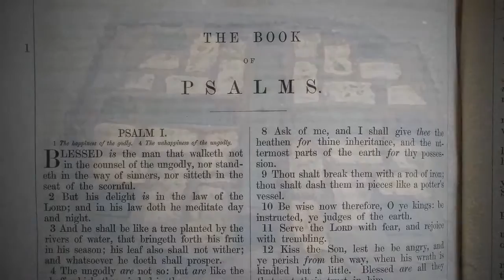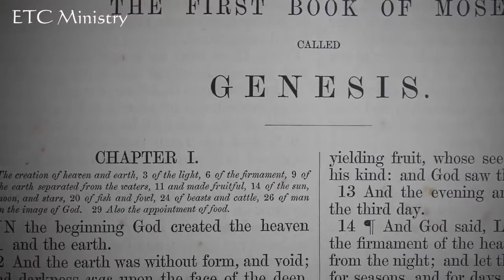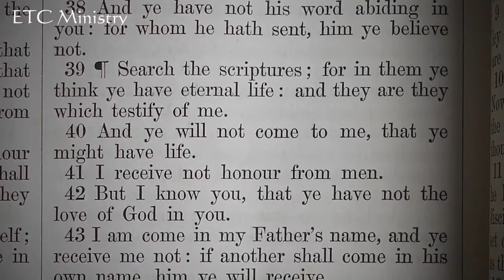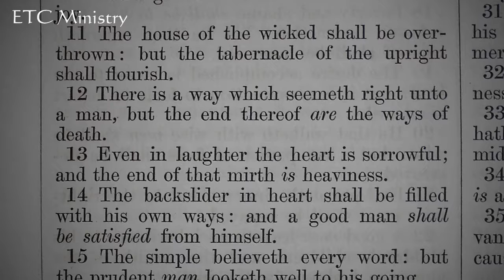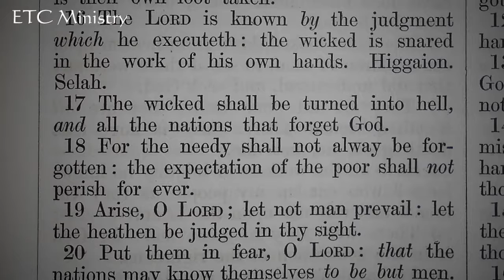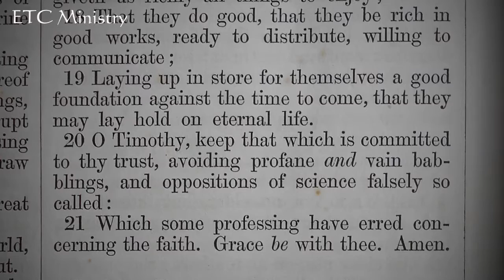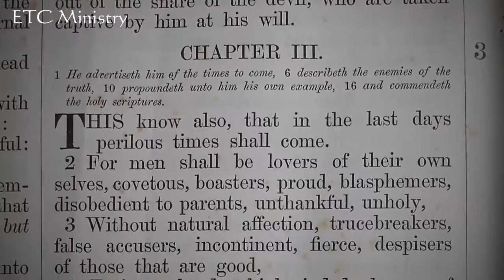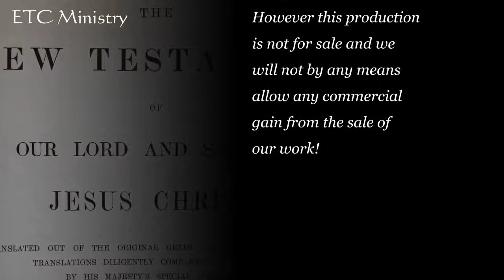Exposing Charles Darwin And The Evolution Fraud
James speaks about Charles Darwin, the ‘father’ of evolution, his freemasonry, incestuous marriage, and possible deathbed conversion.